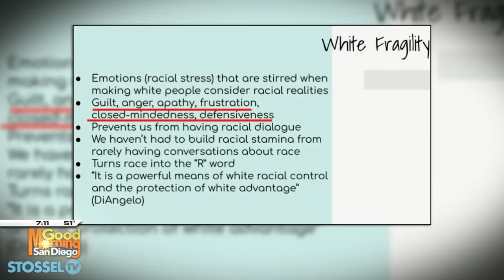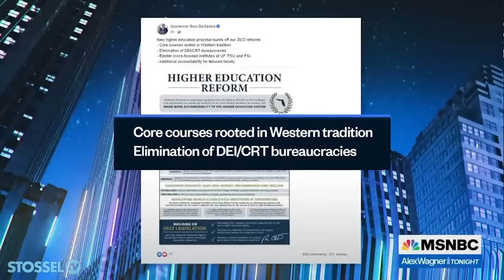Chris Rufo—The FULL Interview on Wokeism in Schools, Critical Race Theory, & DEI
Chris Rufo is known as an anti-woke crusader. His critics say he’s a villain who invents culture wars.

As a reporter, Rufo discovered that critical race theory is being taught in schools, and some teachers are forced to take white privilege training.

Yet The New Yorker says he "invented the conflict over critical race theory.”

Rufo seems to enjoy the criticism.

Now Rufo has real power in Florida because Gov. Ron DeSantis made him a trustee of a public university.

I ask Rufo about that, and whether he and DeSantis are “authoritarians” in our full interview.